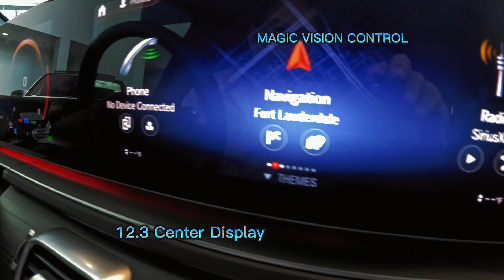The Spectacular Arrival of the MERCEDES MAYBACH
The Beauty of Maybach: Unveiling the Ultimate Expression of Refinement and Luxury

Have you ever seen a car that's so exquisite, so refined, so luxurious that it makes your heart skip a beat? Look no further than the Maybach, the pinnacle of automotive craftsmanship and elegance. From its sleek and sophisticated lines to its opulent and sumptuous interior, every aspect of the Maybach is designed to take your breath away.

At first glance, you might marvel at the Maybach's sculpted body, which exudes timeless grace and power. With its long hood, swooping roofline, and muscular haunches, it's a masterpiece of modern engineering and artistry. Peer closer, and you'll notice the meticulous attention to detail – the polished chrome accents, the subtle curves and contours, the elegant badges and emblems that represent the brand's heritage and! When a Mercedes Benz arrives at a store for a pre-delivery inspection (PDI), it's usually covered in protective wrapping to ensure it's delivered in pristine condition. The first step is to carefully remove the wrapping without damaging the vehicle's finish.

Once the wrapping is removed, the PDI process can begin. This involves a thorough check of the car's mechanical components and electronics, as well as a detailed inspection of the vehicle's interior and exterior.

During the PDI, the mechanic will test the brakes, check the suspension and steering, inspect the tires, and ensure that all of the instruments and electronics are functioning properly. They'll also check the exterior for any damage or imperfections, and make any necessary repairs.

Once the PDI is complete, the vehicle is thoroughly cleaned to remove any dirt or debris that may have accumulated during transport. The protective plastic coverings inside the vehicle are removed, and the car is polished to a high shine.

At this point, the Mercedes Benz is ready for delivery to its new owner. The final step is a thorough quality control check to ensure that the vehicle meets Mercedes Benz's standards of excellence. Once the vehicle has passed this test, it's ready to be driven off the lot and enjoyed by its new owner!

As you settle into the driver's seat or sink into the back of the cabin, you'll feel a sense of calm and serenity wash over you, thanks to the car's advanced technology and superior engineering. The Maybach is engineered with a range of cutting-edge features designed to create a serene and immersive driving experience. From adaptive suspension to intelligent soundproofing, the car effortlessly isolates you from the harshness of the road, while still allowing you to feel the thrill of driving.

But what really sets the Maybach apart is its ability to make you feel truly special and cared for. The interior is plush and accommodating, with plenty of room for you and your passengers to stretch out and relax. Every amenity is designed to make your journey as comfortable and effortless as possible, from the heated and cooled seats to the advanced entertainment and connectivity systems. You can control the car's features with intuitive touchscreens or voice commands, or simply sit back and let the Maybach's advanced automation and driver-assistant technologies take the wheel.

Perhaps the most unforgettable aspect of the Maybach is how it makes you feel – valued, empowered, and full of wonder. When you slide behind the wheel or take a seat in the back, you become part of a legacy of refinement and luxury that spans decades. The Maybach brand has always stood for uncompromising perfection, and this car is its ultimate expression. It's a symbol of status, success, and sophistication, but also of humility, grace, and appreciation for beauty.

If you're looking for a car that truly embodies the spirit of refined luxury, look no further than the Maybach. It's a car that connects you to something greater than yourself, something timeless and eternal – the essence of human creativity and artistry. When you drive the Maybach, you're not just driving a car – you're experiencing a work of art. So why wait? Get behind the wheel and let the beauty of Maybach capture your heart, mind, and soul.